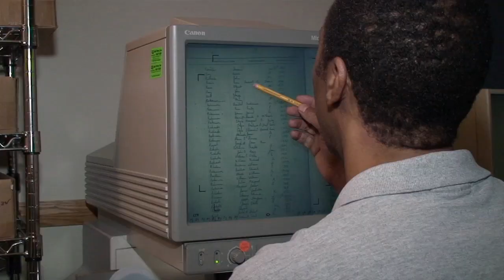Queen Nanny Indiegogo Pitch Video with Roy T. Anderson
HELP US MAKE HISTORY!

Finally a movie that sheds light on one of the most celebrated, but least recognized heroines in the resistance history of the New World!

She was a queen captured in her homeland, forcefully transported across the Atlantic Ocean in the belly of a slave ship. In the New World she would eventually rise up to become the leader of a new nation. Sadly, not many people outside of Jamaica know of the Legendary "Nanny," warrior chieftainess of the Jamaican Maroons, who led a band of former enslaved Africans in the rugged mountains of Jamaica to a decisive victory over the mighty British army during the early to mid-18th century.

What will you see in the film?

As we seek to uncover the history and legacy of this larger than life mystical figure, her intriguing story will be told through songs, reenactments, performances, expert interviews from top scholars and researchers, and most importantly the Maroons themselves. To be filmed in Jamaica, Ghana, United States, and the United Kingdom; it is our aim to make Queen Nanny: Legendary Maroon Chieftainess not only a stunning visual piece, but also an important study in man's innate desire to remain free and to use all the tools at his/her disposal in pursuit of that necessary human need for freedom.

In 1993 UNESCO (The United Nations Educational, Scientific and Cultural Organisation) declared the Jamaican Maroon community of Moore Town (New Nanny Town) one of the world's 28 'Masterpieces of the Oral and Intangible Heritage'. Starting with the indomitable ancestress Queen Nanny, Maroons have maintained a continuous presence in Jamaica for more than three hundred years; living on the same treaty lands gained as a result of their epic 80-year plus battle with the vaunted British military. Their proud African-based language, culture and governance are still very much alive today. In our own small way, we're hoping that this film can be used as a catalyst to help safeguard and highlight one of the world's most fascinating cultures that is being threatened with extinction. Your help will go a long way in making sure that the amazing against-all-odds story of these Maroons will never die.

There's no question the film-making process is expensive, but on a global scale it can have a major impact, which is what we are hoping for in our film. In order to make Queen Nanny the very best that it can be, we need your help. This project will shoot in 2014 with an estimated budget of more than $350,000. While we continue to look for additional funding, I wanted to use this Indiegogo campaign as a way to spread the word, and get everyone involved. With your contribution - you will make it possible for us to start capturing some key footage and interviews in Jamaica and Africa. As they say in Jamaica, "every mikkle, make a mukkle (every bit counts)"  For your contributions and generous support, we will be offering some great perks, such as tickets to the premiere of the film, exclusive private screenings, autographed DVDs, and much more. Below are areas that we will be directing campaign funds.

- pre-production office expenses and travel
- hiring local production crews in Jamaica and Ghana
- capturing b-roll footage, interviews, and reenactments
- 30-person expedition to the site of Old Nanny Town in the Blue Mountains (a potential    UNESCO World Heritage Site)
- perks fulfillment

Last word!

It's not all about the money (it helps, yes). But if you're unable to contribute financially, we're asking you to please spread the word via facebook, twitter, and other social media networks. This film speaks to the underdog spirit in all of us; something that we celebrate every time the weak reigns triumphant over the mighty. This is the story of the legendary Queen Nanny, National Hero of Jamaica.

Tell your friends, family, colleagues, neighbors, and students about this campaign and share this page: Indiegogo.com/queen-nanny-legendary-maroon-chieftainess

Share it through Facebook nannythemovie

Share through Twitter @nannythemovie

Sign up for our mailing list for updates and campaign progress.